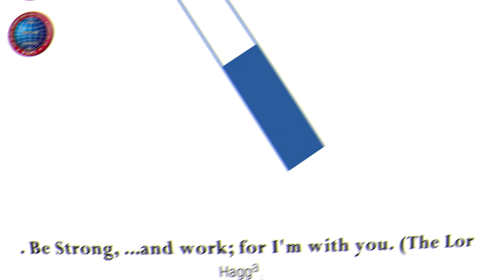ஈசாக்கின் ஜெபங்கள் | 05.07.2023 | Pr. I. வினில் சதீஷ் | கடமலைக்குன்று FGPC